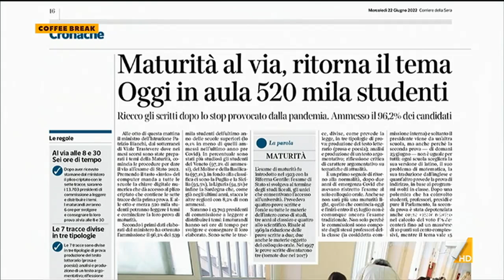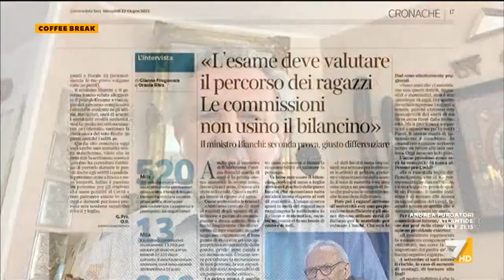Odifreddi a CoffeeBreak sulla scuola: serve l'esame? serve studiare?